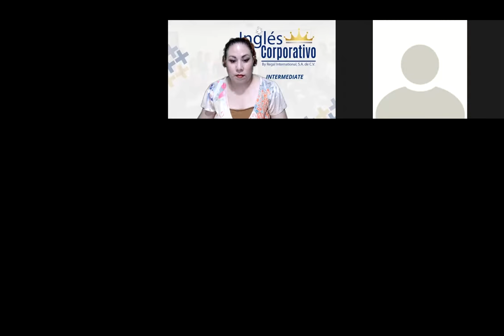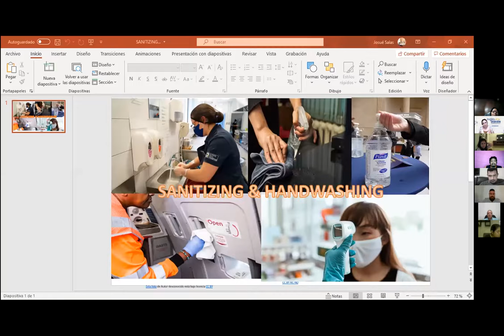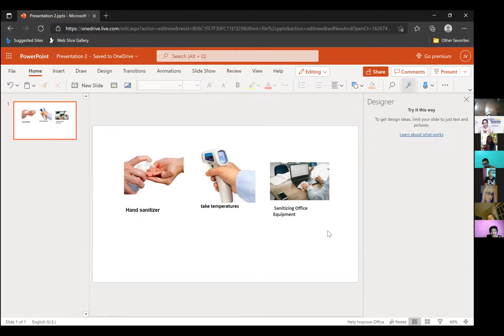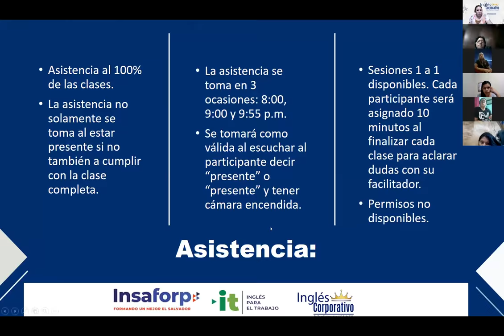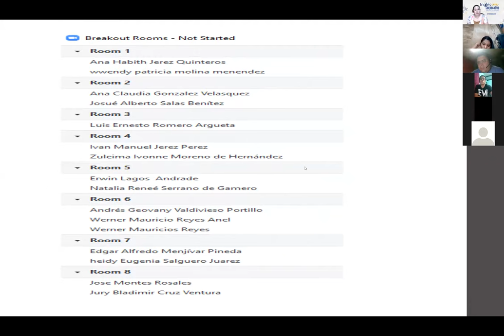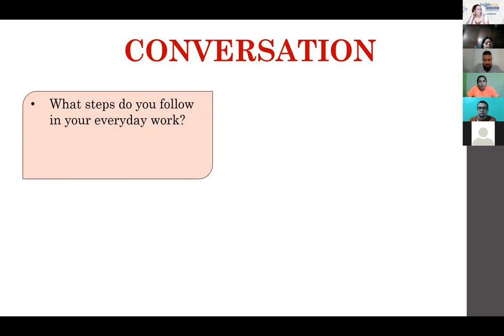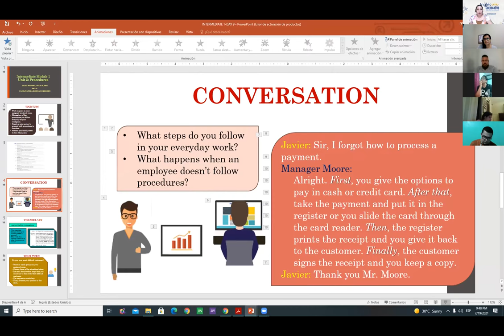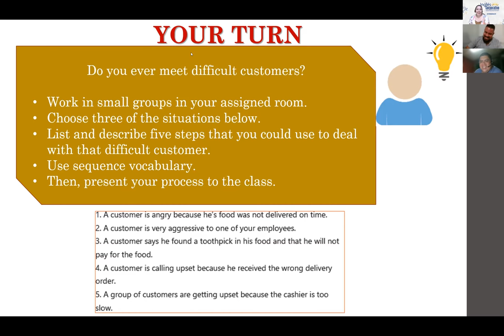Ingles Corporativo- Videoconferencia #9 How to use adverbs and transition expressions